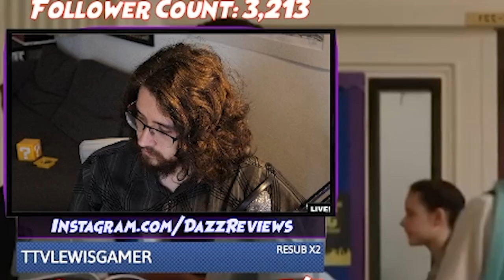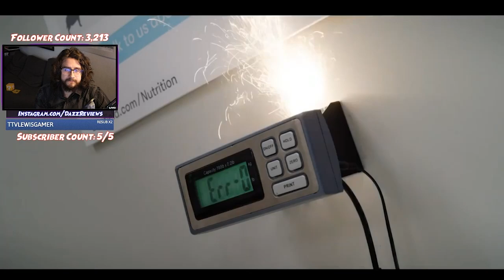DazzReviews Reacts To Clifford's TERRIBLE Trailer...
Oh no. This looks bad. This looks really really bad... Everything about this is AFWUL!